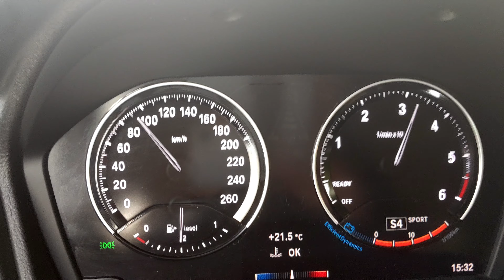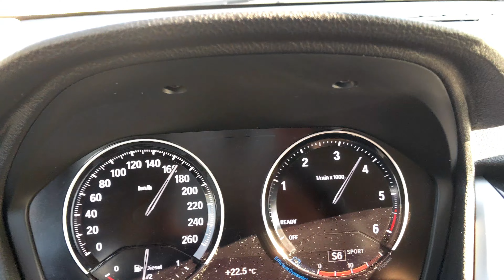2018 BMW 216d F45 DCG Acceleration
Not the most iconic and loved  BMW series, but surprisingly fun to drive, very economical and perfect for my newborn son. this means I can recommend it as a family car, if  you share my passion for BMW. Facts:

1,5 litre 3 cylinder engine:
116 horsepower
270NM of torque
7 gear double clutch gearbox